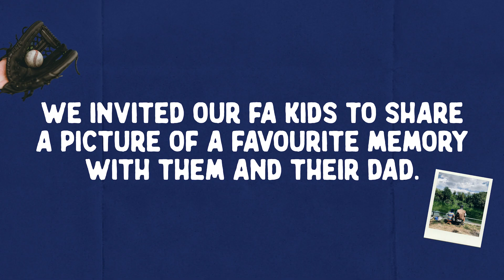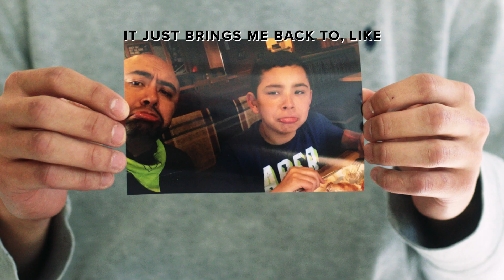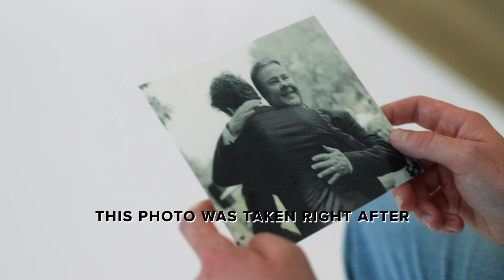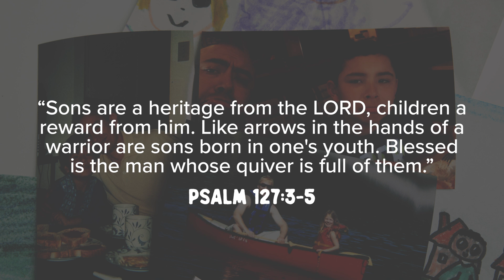Dad's Best Memories - Father's Day, 2024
We love our FA Dads! It was a pleasure celebrating them on June 16, 2024.